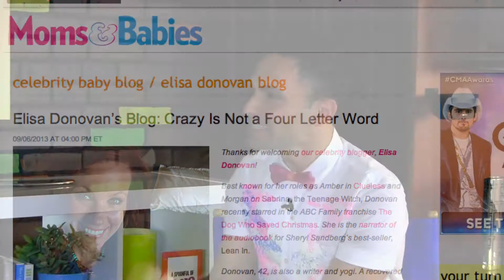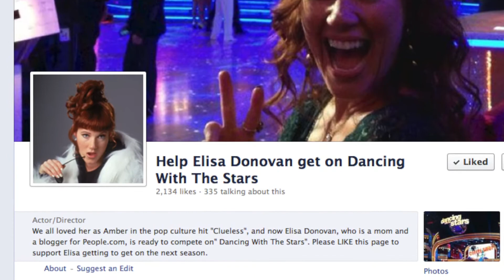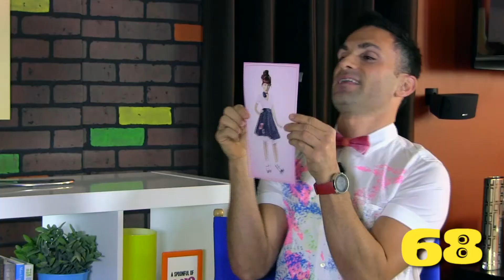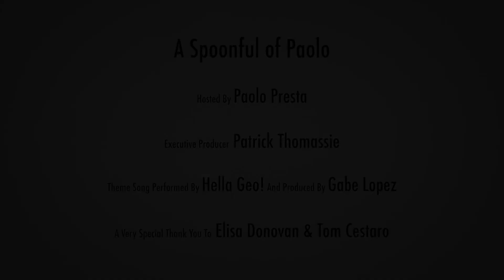Elisa Donovan Interview on "Clueless" & "Dancing With The Stars" Campaign